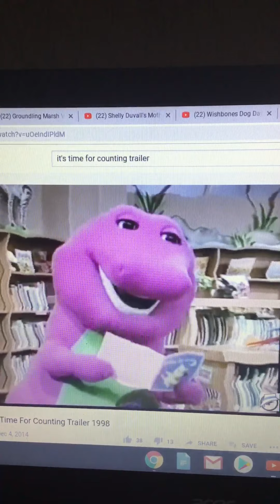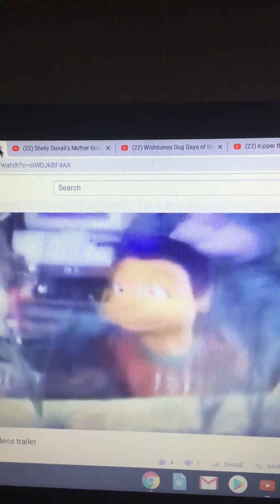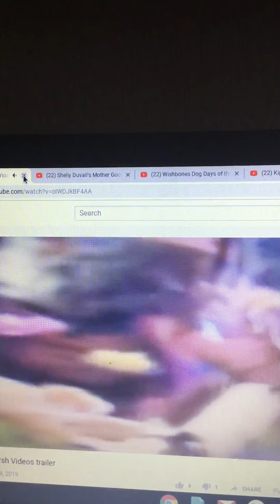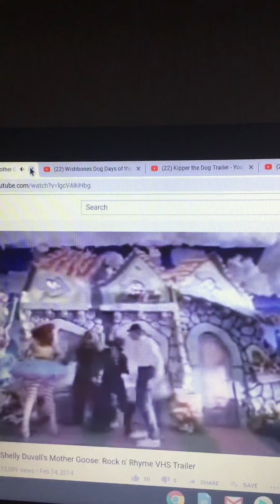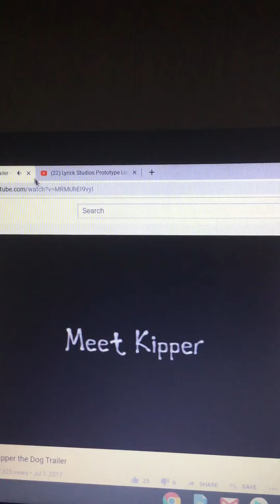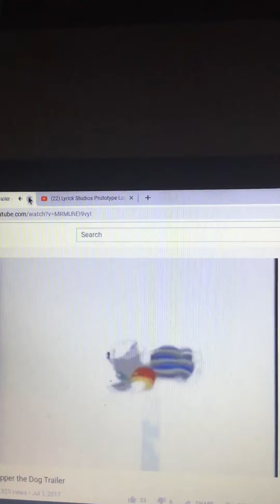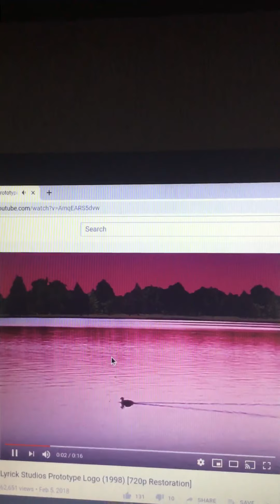Closing to Winnie the Pooh detective tigger 1998 VHS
1.its time for counting trailer 2.groundling marsh trailer 2 3.mother goose rock n rhyme trailer 4. 5.wishbone dog days of the west trailer 5.kipper trailer 6. Lyrick studios logo